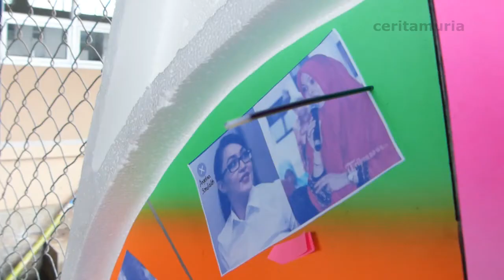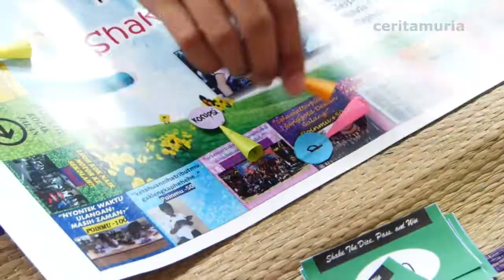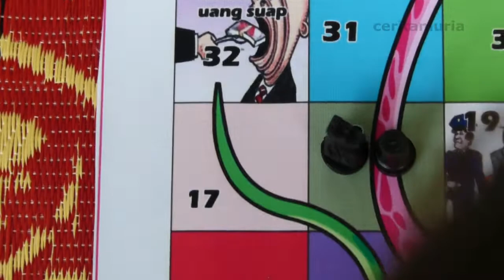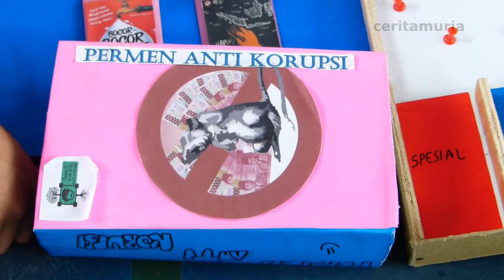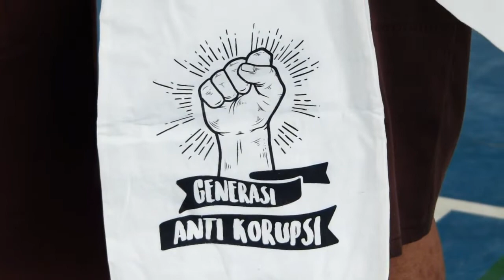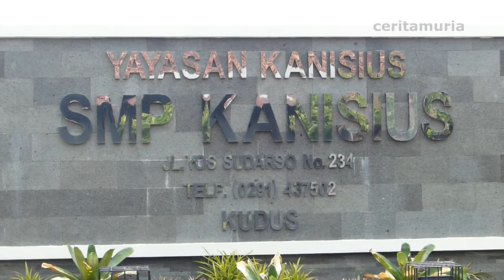SERUNYA LOMBA PERMAINAN "ANTI KORUPSI"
SMP Kanisius Kudus menggelar perlombaan anti korupsi di Aula SMP Kanisius, Sabtu (8/12/2019). Perlombaan itu dalam rangka memperingati hari anti korupsi sedunia padas setiap tanggal 9 Desemeber. Melalui kegiatan itu para pelajar dikenalkan nilai-nilai anti korupsi.
Dari pantauan MuriaNewsCom, ratusan siswa berkumpul di aulan SMP. Mereka terbagi menjadi berebapa kelompok. Setiap kelompok ada empat sampai enam siswa. Setiap kelompok itu, kemudian mempermainkan berbagai jens permainan yang bertemakan anti korupsi. Mulai dari permainan ular tangga, dart antikorupsi, hingga marbel question.
Monica Ignacia Liaotando siswa kelas 7 SMP Kanisius Kudus mengatakan, dari kelompoknya memainkan permainan dart anti korupsi. Dimana pada dart tersebut terpapang para koruptor. Mulai dari Setya Novanto,Anas Urbaningrum, Brigjen TNI Teddy Hernayadi, Zumi Zola, hingga Angeila Sondah.
“Cara mainnya itu, kami ambil senjata yang dibuat dari bolpen, kemudian busurnya menggunakan masing tinta bolpen. Dari itu, kemudian diarahkan kepada para koruptor yang ada di depannya,” jelasnya.
Senada juga dikatakan Mikael Aletco Wicaksono kelas 7 mengatakan, kelompoknya memainkan permainan marbel question. Permainan itu, dimainkan dengan cara seperti bermain kelereng.
“Apabila masuk dikolom di beberapa warna itu nantinya diberi pertanyaan. Lalu, kalau bisa menjawab pertanyaan mendapatkan permen dari kotak anti korupsi,” papar dia.
Sementara itu, Heri Kristanto Wakil Kepala SMP Kanisius Kudus menyampaikan perlombaan tersebut dalam ranka hari peringatan anti korupsi sedunia. Ada sebanyal 51 berbagai jenis permainan yang bertemakan anti korupsi.
“Untuk pesertanya mereka siswa-siswi SMP Kanisius ada sebanyak 240 siswa,” ujarnya.
Dengan perlombaan anti korupsi itu, ia berharap pertama generasi muda dapat mengenal anti korupsi. Kemudian kedua, sebagai generasi muda kedepannya dapat menerapkan nilai-nilai anti korupsi ketika dewasa nantinya.
“Terpenting nilai-nilai anti korupsi dikenal oleh para generasi muda ini. Dengan begitu, ketika dewasa mereka tetap menjaga nilai-nilai anti korupsi yang sudah ditanamkan sejak dini,” pungkasnya.